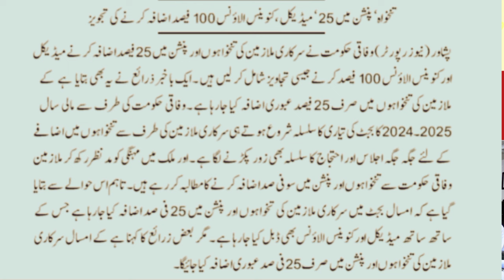Latest Good News For Govt Employees and pensioners 4 May 2024 about 100 % increase in Pension